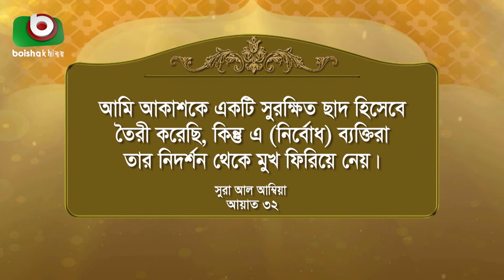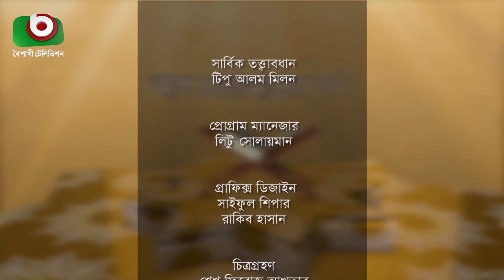আল কোরআনের বাণী - পর্ব ৭৪ | ইসলামিক আলোচনা অনুষ্ঠান | Al Quraner Bani - EP 74 | Islamic Talk Show